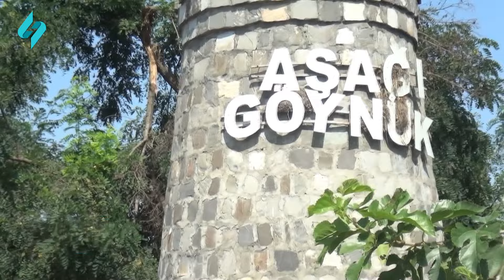Şəkidə qəza zamanı piyada ölüb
Şəkidə avtomobil 37 yaşlı kişini vuraraq öldürüb. Hadisə ötən gecə saat 23 radələrində Şəki-Qax avtomobil yolunun Aşağı Göynük kəndi ərazisindən keçən hissəsində baş verib.

  Hərəkətdə olan avtomobil 37 yaşlı Samrat Paşayevi vurub. Qəza zamanı müxtəlif dərəcəli ağır bədən xəsarətləri alan S. Paşayev həyatını itirib. Faktla bağlı araşdırma aparılır.